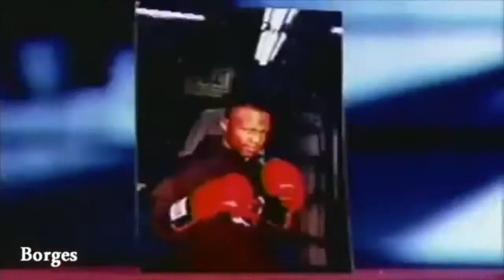Zab Highlight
This video is about Zab Judah Highlight